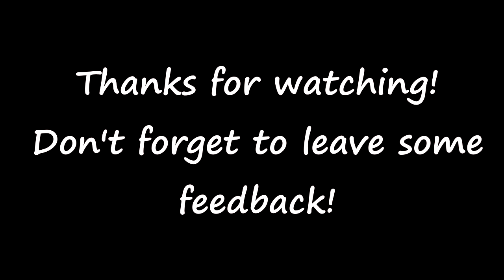New Skyrim DLC | CS:GO - Haunted Part 2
I slowly find out this map is a Skyrim clone...

*Star Wars Cantina Band (Noize Tank Remix) - Gaming Background Music (HD)

Map Music for those who are interested:
"1. Brain Tyler - Treasure of Zhang He",
"2. Julianna Barwick - Vow",
"3. Howard Shore - To the death",
"4. Audiomahcine - Earth Shaker (DRUMS)",
"5. Howard Shore - To the death",
"6. Jeremy Soule - Tundra",
"7. Jeremy Soule - Frostfall",
"8. Hans Zimmer - Finale",
"9. Jeremy Soule - Awake",
"10. Howard Shore - Theoden king",
"11. Ramin Djawadi - Dark Wings, Dark Words",
"12. Austin Wintory – Cathedrals of Steel",
"13. Jeremy Soule (SKYRIM OST) - Combat01",
"14. Howard Shore - The fields of pelennor",
"15. James Newton Howard - Gravel Road",
"16. Marcin Przybylowicz - Drink Up, There's More!",
"17. Witcher 3 - Unreleased gwent track",
"18. Sub Pub Music - Drowing Abyss",
"19. Immediate Music - Prologue To a Conquest",
"20. Howard Shore - Fire and Water"